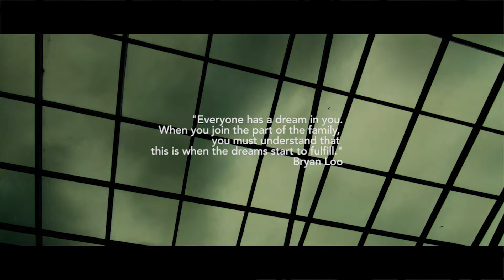Chatime Annual Dinner 2016